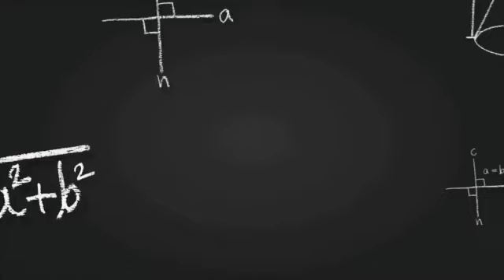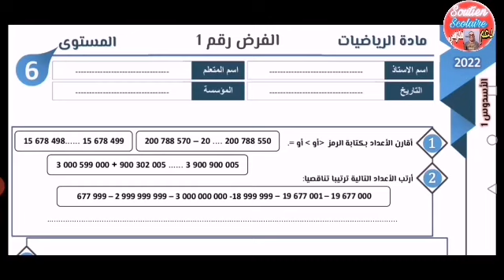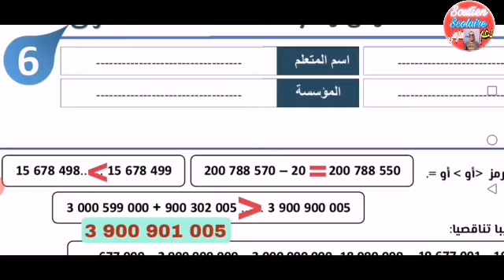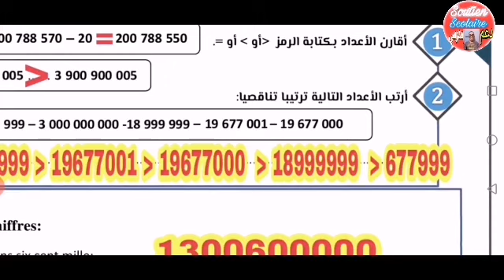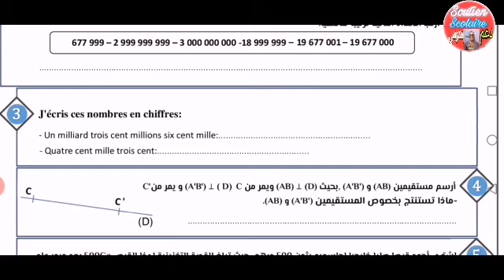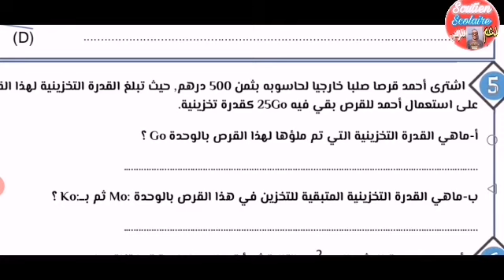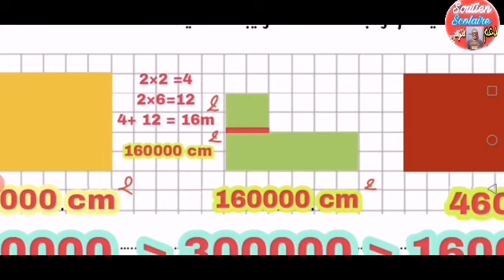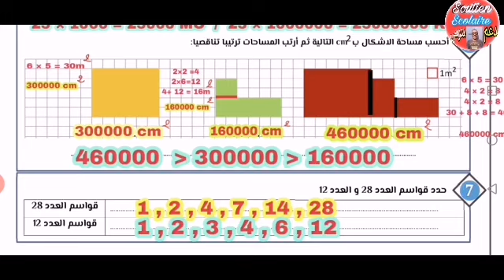الفرض 1 الدورة الأولى مادة الرياضيات المستوى السادس إبتدائي النموذج 8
الفرض 1 الدورة الأولى مادة الرياضيات المستوى السادس إبتدائي النموذج 7،